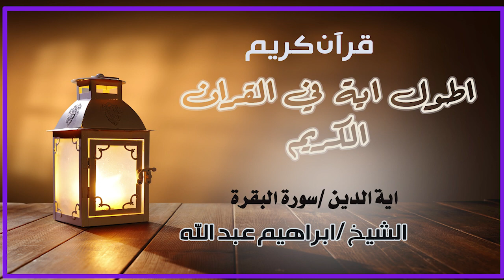اطول اية في القران الكريم اية الدين في خواتيم سورة البقرة الشيخ ابراهيم عبد الله